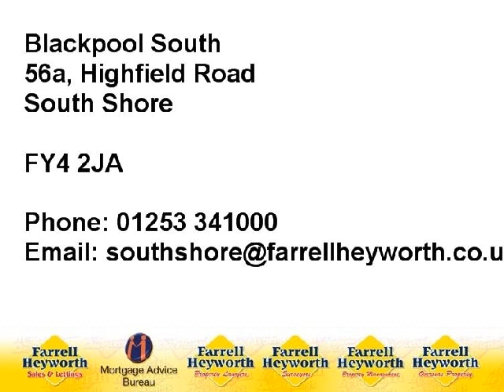FY3 8BY Newton Drive 66224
Ideal Investment Opportunity to Be Converted into Flats
Formerly Set Out as Four One Bedroom Flats
Parking For Approximately Three or Four Cars